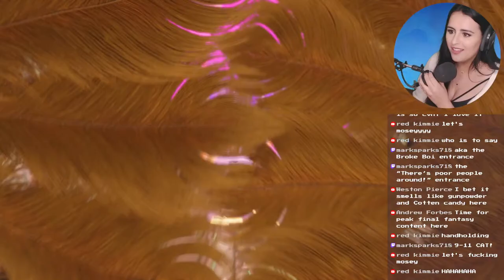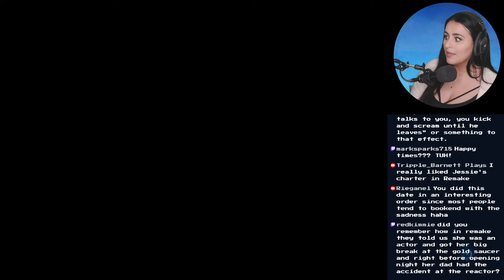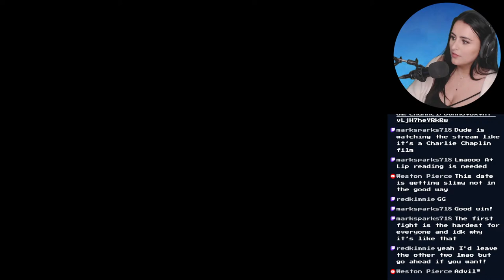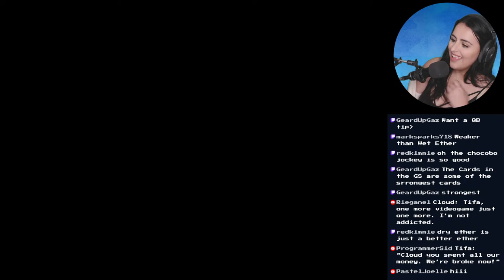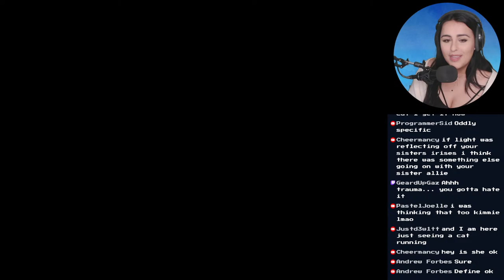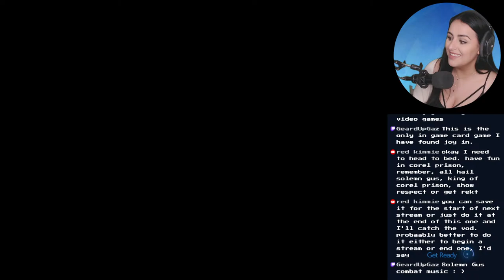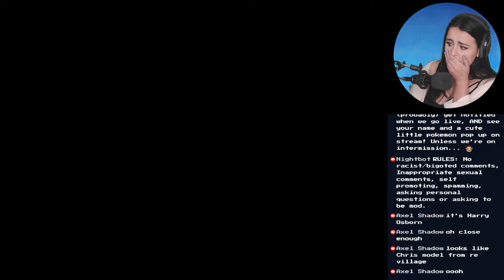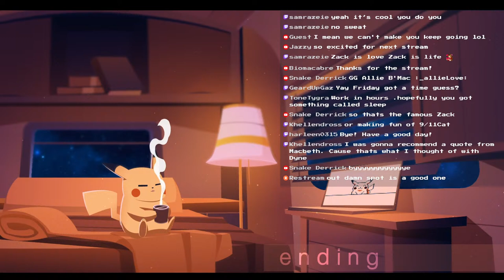FINAL FANTASY 7 REBIRTH | LIVE | FIRST TIME PLAYING FF7 | GOLDEN SAUCER THEME PARK!